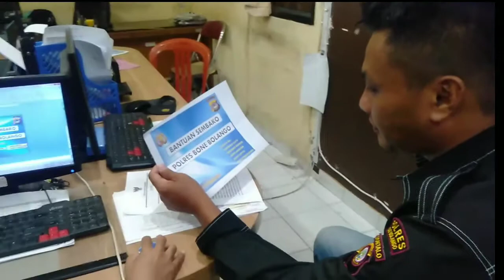pekerjaan subdit humas - bintara TI auto di arahkan ke sini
inilah pekerjaan sub dit humas, kebetulan humas masih nempel di bag ops.jadi saya iseng iseng saja meliputnya